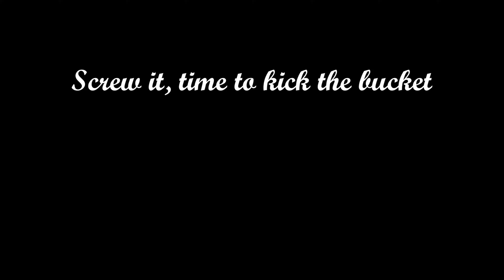What even is this video...